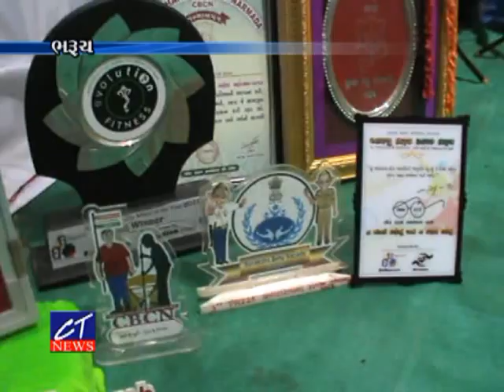CT News : 28-08-2017 : ભરૂચની શ્રીજીપુરીના અનોખા ઇકોફ્રેન્ડલી શ્રીજી